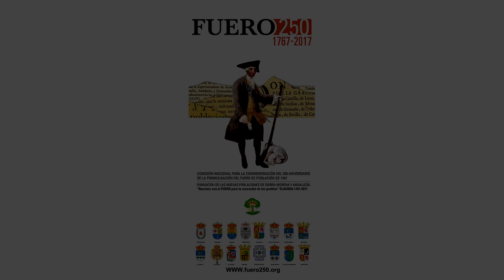El conde de Superunda, el ilustrado que descubrió a Olavide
Conferencia on line, impartida por:
Dª María Águeda Castellano Huerta, Presidenta de la Comisión Ejecutiva Nacional Fuero 250, el pasado 30 de Junio de 2020.